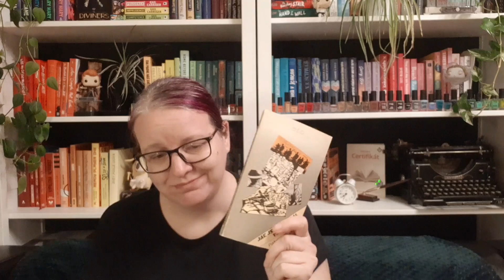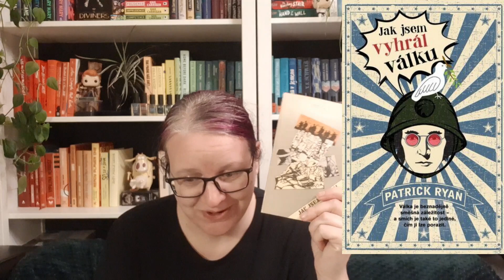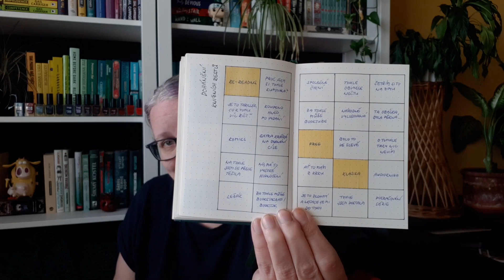Bingo Dohánění knižních restů - 1.vlog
V listopadu doháníme knižní resty!